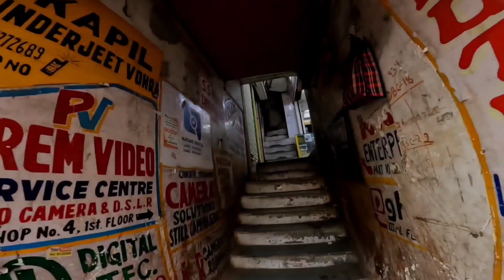How To Fix My Insta360 One X2 | insta360 repair | Insta 360 Repair ka video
How To Fix My Insta360 One X2 | insta360 repair | Insta 360 Repair ka video | @GoPro

All Camera 📸 Repair Shop Adress 👇

Kapil InderJeet Vohra,
7-8M, Mezzanine floor,
6 Esplanade Road, Cycle Market, Chandni Chowk, Delhi-06,

Best Buying link Of These Cameras
GOPro Hero 10 Camera

360 camera for mobile
Best 360 video editing app
How to use insta360 One X2
How to edit videos
How to edit cinematic videos
360 camera
360 camera app
360 videoo
Best 360 video
360 degree video
Best action camera for motovlogging
Best camera for instagram reels
Best 360 camera
Best 360 camera app
Motorcycle kit insta360 x2
Motorcycle kit insta360 one x2
Best mic for insta360 one x2
Best mic for insta360x2
Best mic for gopro
Mic adapter for insta360 x2
Mic adapter for insta360 one x2
How to edit 360 videos
How to edit insta360 videos
How to edit insta360 one x2 videos
How to edit 360 videos on mobile
How to edit 360 videos in mobile
Insta360 one x2 video editing
Insta360 One X2
Insta360 One X2 motorcycle
Best app for 360 video editing
360 camera
Best mic adapter for insta360 one x2
Cynova mic adapter for insta360 one x2
Maono mic
Motovlog insta360 x2
Motovlog insta360 one x2
Best motorcycle setup insta360 one x2
Insta360 motovlog setup
Insta360 x2 motorcycle bundle
Insta360 one x2 motorcycle bundle
Insta360 x2 se motovlog kaise kare
Insta360 one x2 se motovlog setup kaise kare
Insta360 x2 helmet mount
Insta360 one x2 helmet mount
Insta360 x2 hemlet setup
Insta360 one x2 helmet setup
How to motovlog with insta360 x2
How to motovlog with insta360 one x2
Best motovlog setup for insta360 x2
Best motovlog setup for insta360 one x2
Motorrvcle kit ineta360